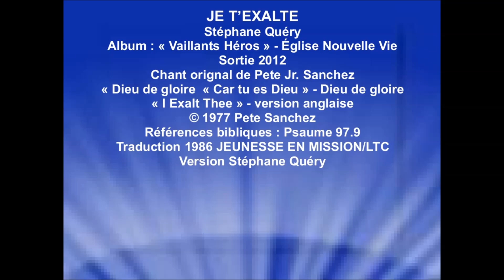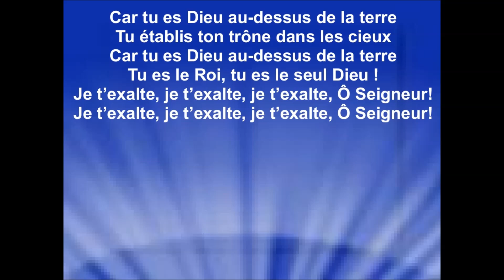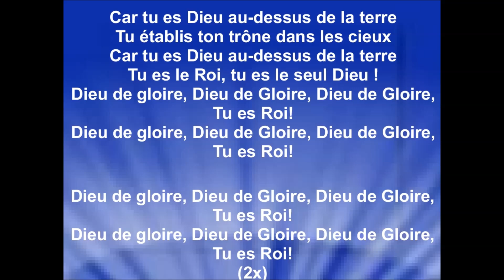JE T'EXALTE - Stéphane Quéry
Album : « Vaillants Héros » - Église Nouvelle Vie - Sortie 2012
Chant orignal de Pete Jr. Sanchez
« Dieu de gloire  « Car tu es Dieu » - Dieu de gloire
Références bibliques : Psaume 97.9
Traduction 1986 JEUNESSE EN MISSION/LTC
Version Stéphane Quéry

Les revenus générés des annonces publicitaires sont perçus par : TuneCore au nom de : Lal